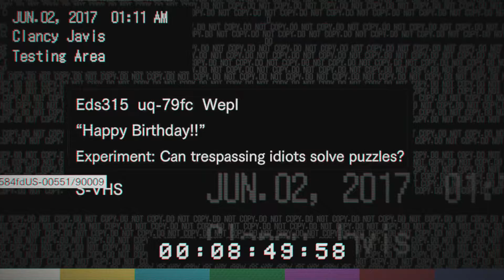Resident Evil 7 : Biohazard | Part 6 | WTF!!!!!!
If you enjoyed the video leave a like, comment, subscribe and if you have some useful tips for me leave them down below for I can better entertain you and again thanks for watching.

*In case if I don't upload on the time I have said most likely I would upload it the next day.